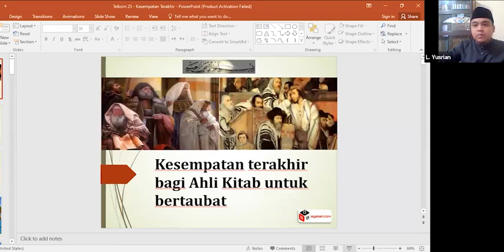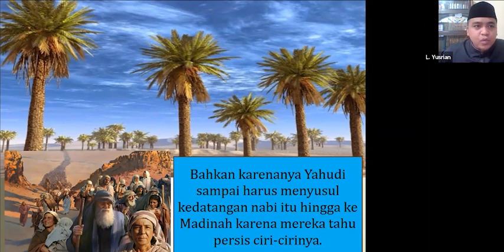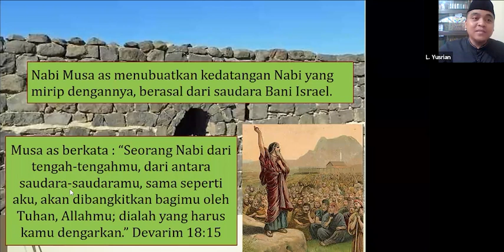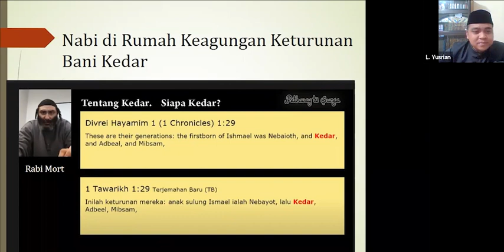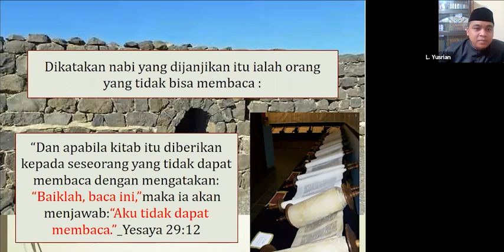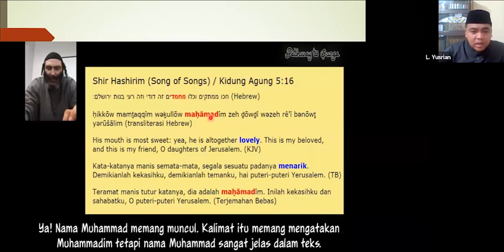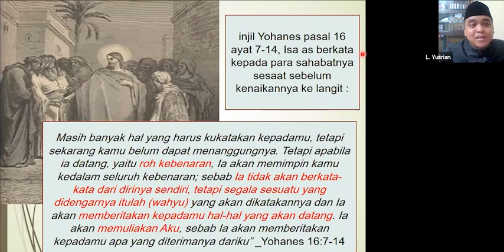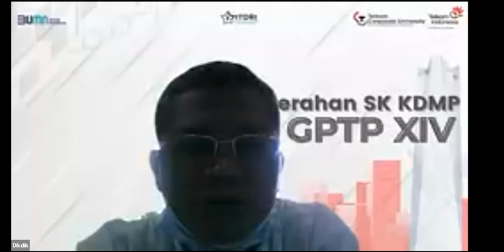Kesempatan Terakhir Bagi Ahli Kitab Untuk Bertaubat part 1 bersama Ust Lasanova H. Yusrian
Al-Quran surah Ali Imran 81 menjelaskan tentang Perjanjian terkait dengan perjanjian 124.000 orang Nabi dengan Allah tabaaraka wa ta’ala, untuk beriman dan menolong seorang utusan istimewa (Arab=Rasul, Hebrew=Syiloh) yang memliki kedudukan paling tinggi di sisi-Nya. Yang kehadirannya ditunggu-tunggu di setiap zaman dan generasi umat manusia, dari masa Nabi Adam as hingga masa para ahli kitab Taurat sepeninggal Nabi Musa dan para ahli kitab Injil sepeninggal Nabi Isa alaihimssalam.

Prof. David Benjamin Keldani (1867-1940 M), seorang mantan pendeta katholik Roma dari sekte Uniate-Chaldean menjelaskan tentang nubuat Rasulullah Saw di dalam bukunya yang terkenal berjudul “Muhammad in The Bible”. Beliau banyak mengutip ayat dari kitab Tanakh (Torah Neviim Khtubim) berbahasa asli Hebrew, dan Injil berbahasa asli koine Greek dan Syriac Aramaic (Pesyitta) sehingga interpretasi tentang nubuat kedatangan Rasul itu bisa dilakukan secara tepat sesuai makna dan hukum bahasa aslinya. Simak selengkapnya dalam kajian "Kesempatan Terakhir Bagi Ahli Kitab Untuk Bertaubat"